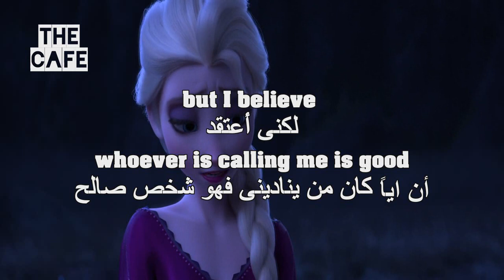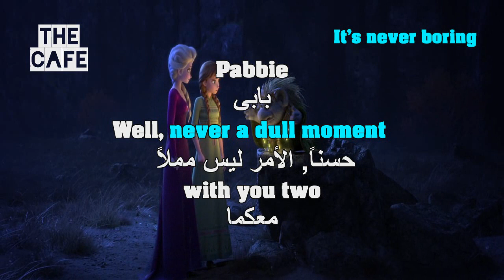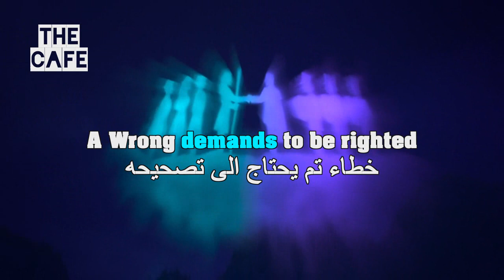Learn English Through Movies Frozen2 10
UCpbZSI7d41W4xEVtZHHzOSg